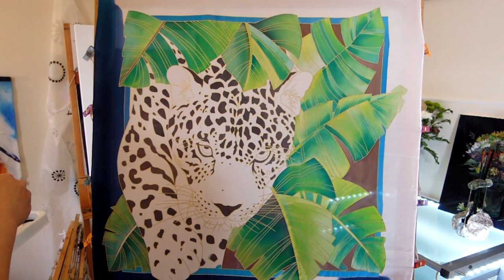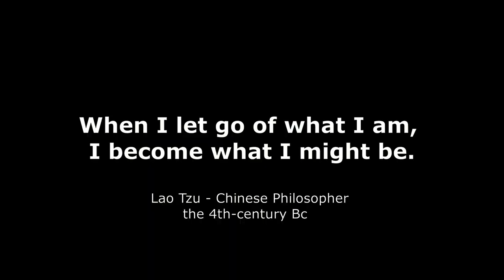2020 October Silk painting Tutorial 2 - Step by Step - Leopard silk scarf - Chinese silk technique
This video is recorded and edited in Miu Art Studio UK, click the links to find out more about me and my studio in Scotland, the video is not sponsored.

Other information:
Leopard Gutta Nicki Silk Squares

List of the colors used in this video
Brand: H-Dupond
Gutta: Golden
Steam fixed Dye:
1)Leopard: Black (Noir concentre) Chair 425, Mandarine 765
2) Leaves: (light green) Citron 716, (Dark Green) Lezard
3) Edges:  light blue: Cyan 221, Dark Blue: Marine 246
4) Background: Castor 813